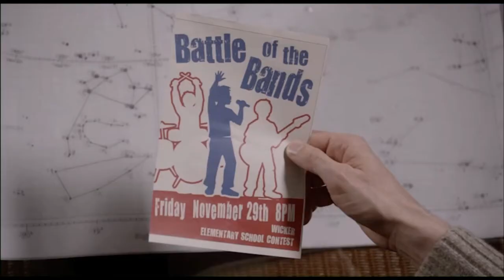Seanna Pereira Demo Reel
Ruby Strangelove young witch
8 Years old